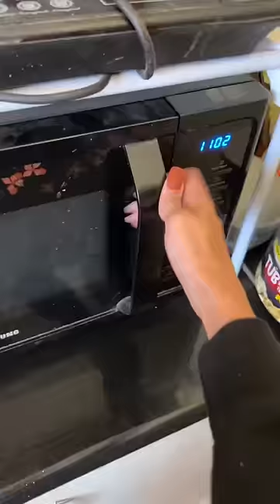Butter popcorn or cheese ?